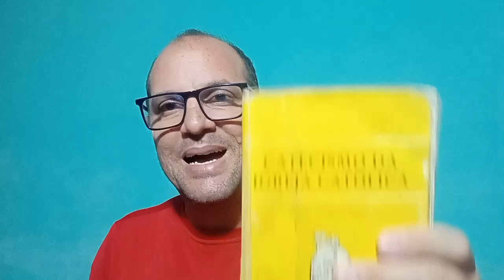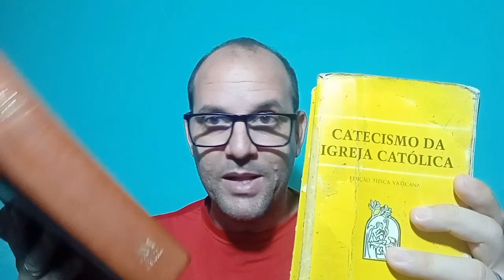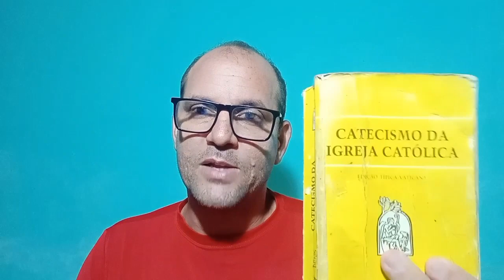fui assitir um debate PROTESTANTE e ouvi as maiores incongruências possível ...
rapaz como é possível em um debate entre duas pessoas que seguem a mesma fé PROTESTANTE ter tanta diferença entre as doutrinas , veja o vídeo a baixo e vc vai entender o que estou falando ...

todos os anúncios aqui no canal DENIS O CATÓLICO é de inteira responsabilidade do produtor do mesmo anúncio !